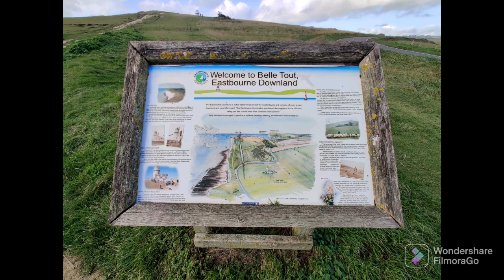A walk around Beachy Head, Sussex Coast! 😃🏖️🩴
Drove up to Beachy Head for the first time.